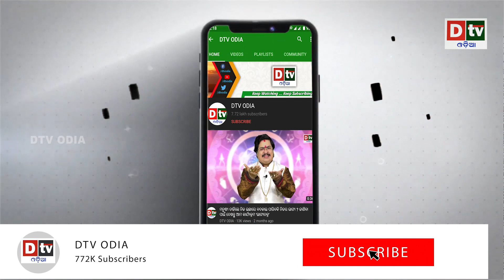ମୂଷା ଜାଳି ଦେଲା କୋଟିଏ ଟଙ୍କାର ସମ୍ପତ୍ତି | Odia news live updates